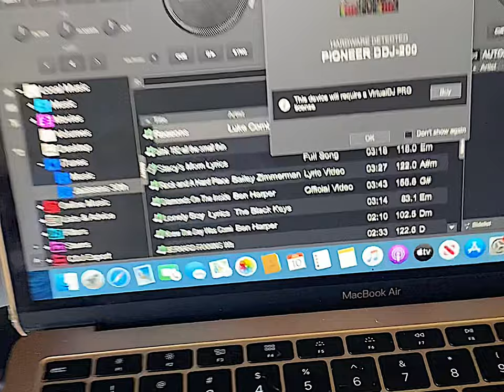First GiG 🤙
My first gig with the best in Gold Coast, Reworked.

Loved my hanging with my Dad, Andrew Hillman, and Uncle Nick Muir!

Stick around for more videos like these🤙